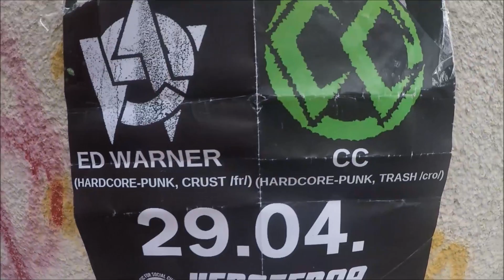CC - "Wasteland" Official Music Video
- CC - "Wasteland" - Like this video? Come see thousands more at the Net's largest, uncensored, completely d.i.y. music video site, BlankTV.com! We've got News, Games, Contests and the stuff that we can't show on YouTube!

Artist city, country: Zagreb, Croatia

Artist Biography: CC is a hardcore punk band that was formed in the start of 2017. In the end of the same year they released their first EP called 'Wasteland', and few months after they went on the Euro tour where they visited Slovenia, Austria, Germany, Hungary and Slovakia. Currently they are working on the new material for an LP.

Director Name: Helena Kanini Kiiru
Producer Name: Filip Sertic

About the Video: Video is taken on the first Euro tour and some other local gigs.

Song Lyrics: "Wasteland"

This is a f*cking wasteland
And this is what you get
They're taking you away

It's better for you
To follow all the rules
Respect the Holly book
And believe what they say is true!

It's the wasteland
And you should never come back!
Run from the wasteland
Never, never again!

Their fist striked again
You've ran out of power
If you try to run
You don't have any chance

Leave them behind
It's always the best
To act deaf and blind!